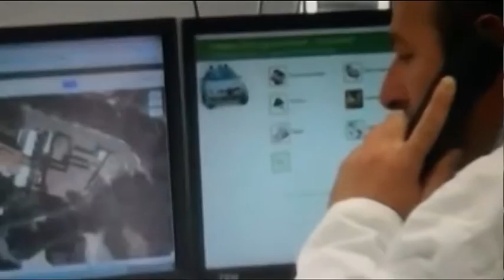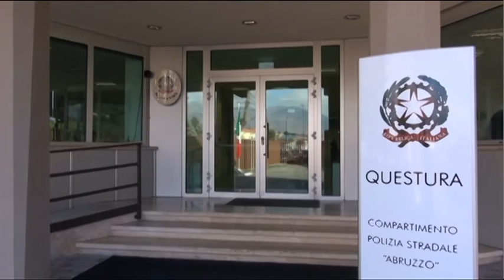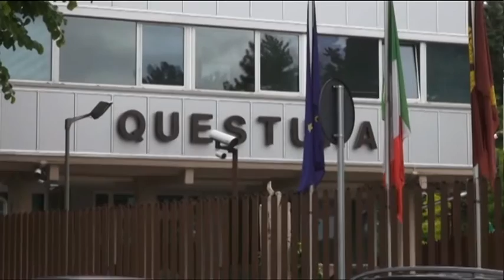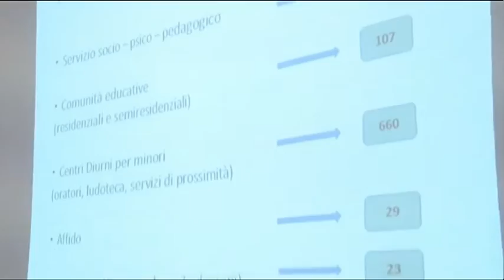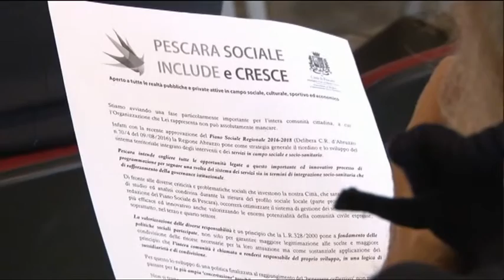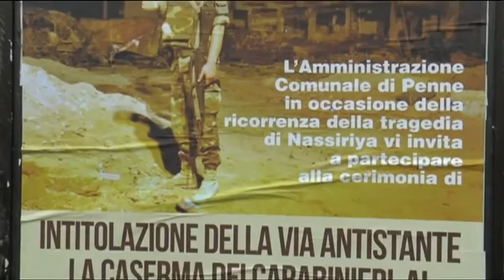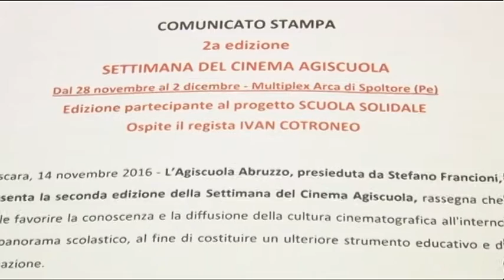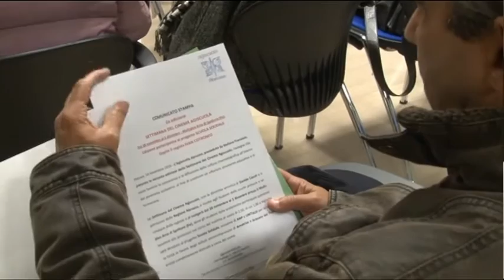TgSei Edizione delle 19 Martedì 15 novembre 2016